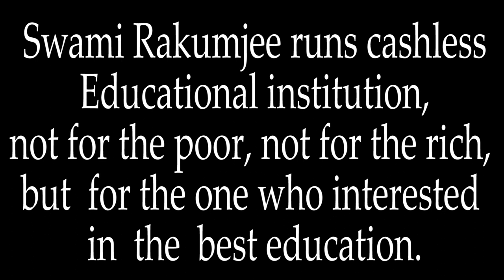Blaise Pascal by Swami Rakumjee |THIS IS MY NATURE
Swami Rakumjee 1168th on Blaise Pascal  :Our nature consists in motion; complete rest is death.